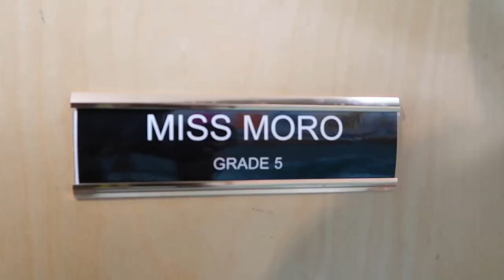I Just Can't Do It All | UPPER ELEMENTARY TEACHER VLOG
Tina, The Teacup Teacher, is an upbeat​, tea-loving, weightlifting fifth-year 5th and 6th-grade teacher on the coast of Maine.

Rockland, Maine 04841

Supply Shelf
*Black Sterilite Bins
*Three-tier paper tray
*Straw Dispenser

Bulletin Boards
*Better Than Paper (black)
*Better Than Paper (white-washed wood)
*Eucalyptus Border Trim
*Black Scalloped Border Trim
*Dry Erase Pockets

White/Chalk Board Area
*Peel & Stick Wallpaper
*XL Expo Eraser
*Magnetic Shelves
*Contraptions (similar item)

Classroom Library Area
*Map Tapestry
*Wireless Outlet Remote

Teacher Desk Area

Others
*Standing Desk
*Garden Cart
*Teacher Desk
*Wireless Outlet Remote Control
*Peel & Stick Wallpaper
*Map Tapestry
* My Camera
*LED lights
*Light Clips
*Standing desk